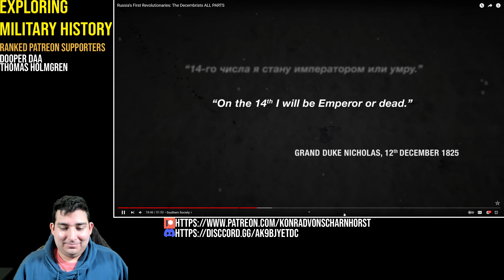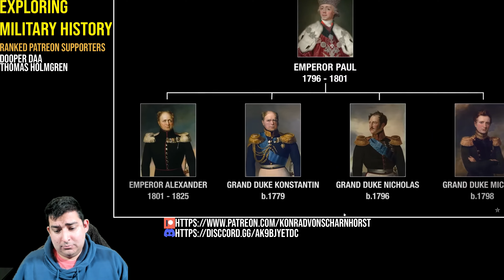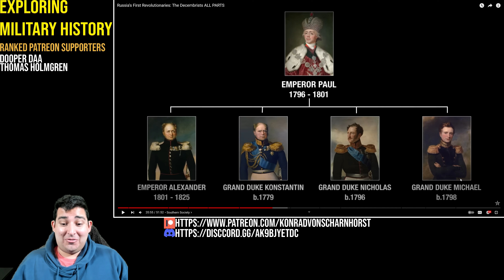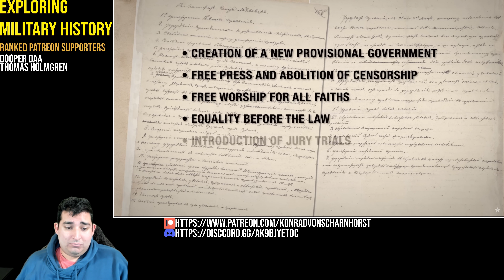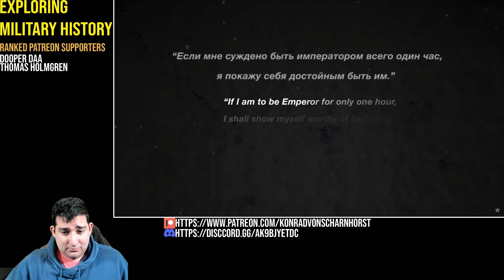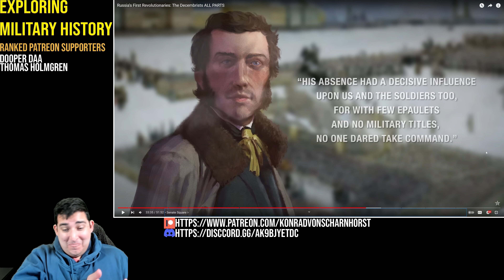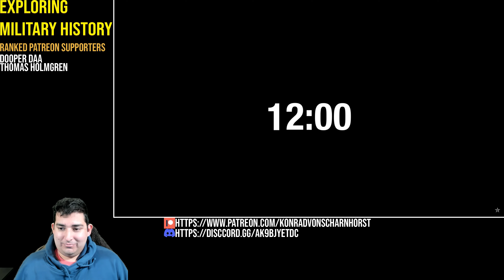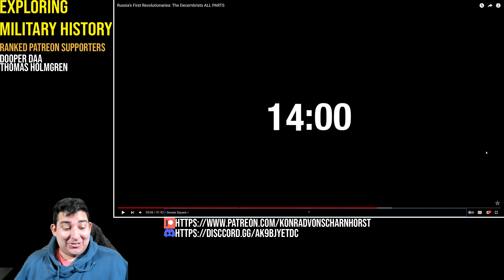Military Historian Reacts - Russia's First Revolutionaries: The Decembrists Part 2